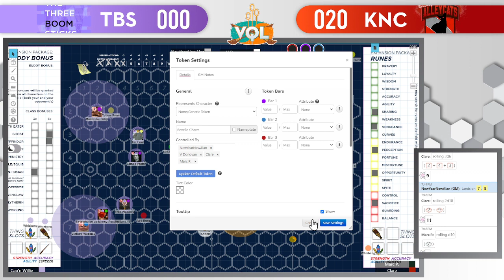The Three Boomsticks vs Knockturn Alleycats (Virtual Quidditch League)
This is Legends of the League Game 5. For full details on the how to play Virtual Quidditch, including character stats, updates, rules and more, Interested in joining the Virtual Quidditch League?

This is just a fun virtual game we created to play with friends who also love Harry Potter. ‘Quidditch’ and ‘Harry Potter’ (and all related characters) are the property of JK Rowling.